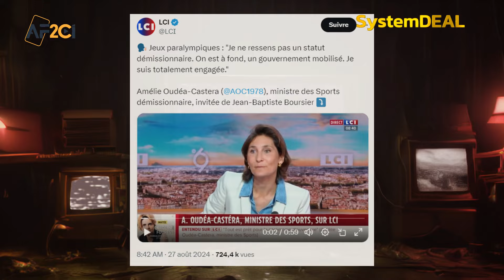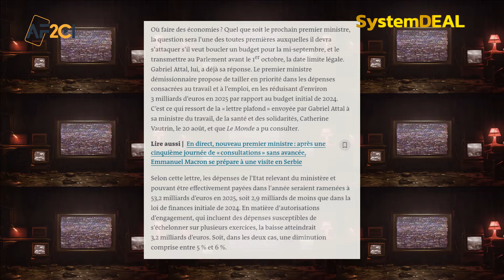En MACRONIE, les Ministres Démissionnaires Continuent de Gouverner comme si de Rien N’Était !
Dans cette vidéo, MooN de la chaîne SystemDEAL tourne en dérision la situation des ministres démissionnaires du gouvernement français, en se concentrant sur Amélie Oudéa-Castéra et Gabriel Attal. Il souligne l'absurdité de leurs déclarations et de leurs actions récentes, notamment leur volonté de continuer à agir et à prendre des décisions comme s'ils occupaient toujours leurs fonctions. Amélie Oudéa-Castéra, ex-ministre des Sports, se sent toujours ministre malgré sa situation incertaine, tandis que Gabriel Attal propose de réduire le budget du travail de 3 milliards d’euros, tout en étant lui-même en position de Premier ministre démissionnaire. MooN conclut en ironisant sur l’idée que les ministres démissionnaires agissent comme s'ils avaient toujours leur poste, malgré le fait que leur statut soit en suspens depuis plusieurs semaines.

Citations marquantes
"Pas besoin d'être ministre, il suffit de se sentir ministre !"
"Amélie Oudéa-Castéra qui aime se baigner dans le caca..."
"Gabriel Attal, le Premier ministre démissionnaire qui se sent toujours Premier ministre."
"Conseil pour les personnes licenciées : continuez à exercer votre profession auprès de votre employeur et exigez même qu'il vous rémunère pour le travail qu'il ne vous a pas demandé de faire."